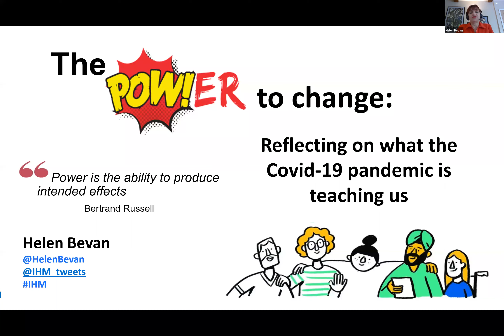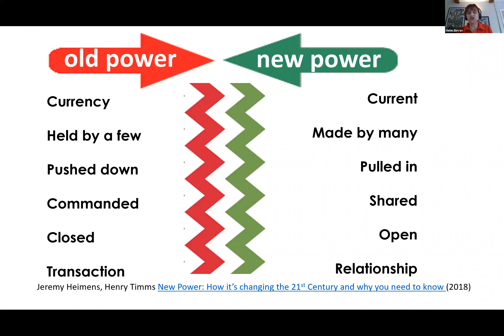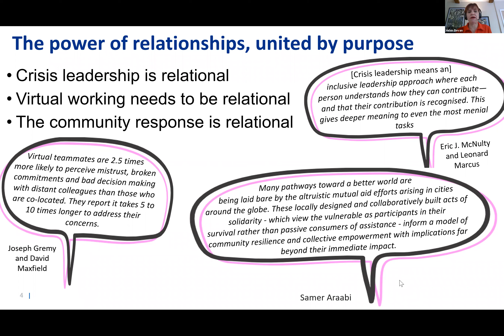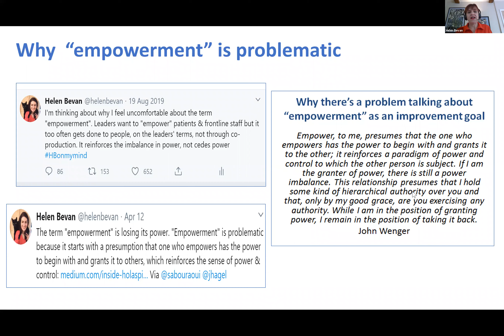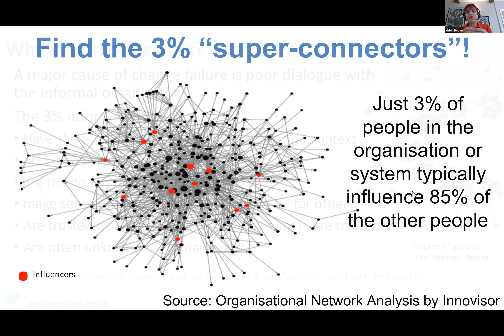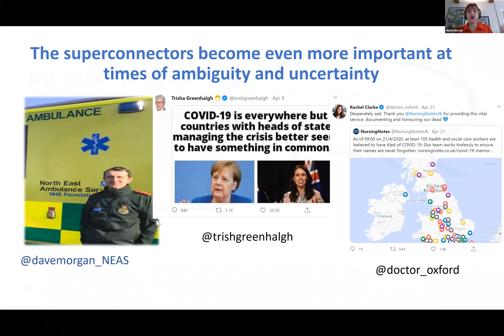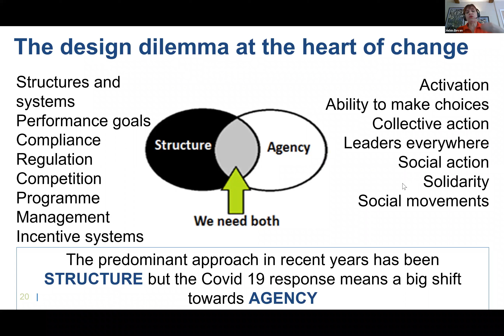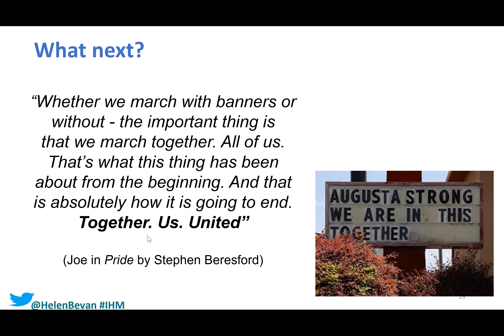'Power' with Helen Bevan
'Power' with Helen Bevan, April 23rd 2020.